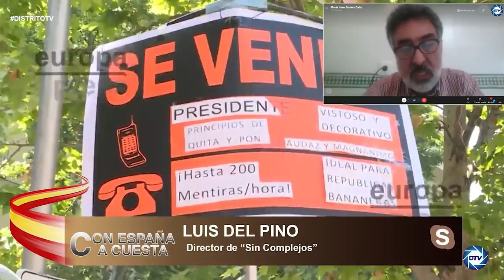Luis del Pino: Clamor en Colón contra los indultos y un aviso a Pedro Sánchez: Volveremos a salir